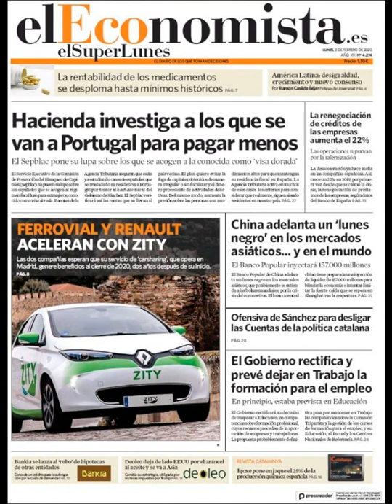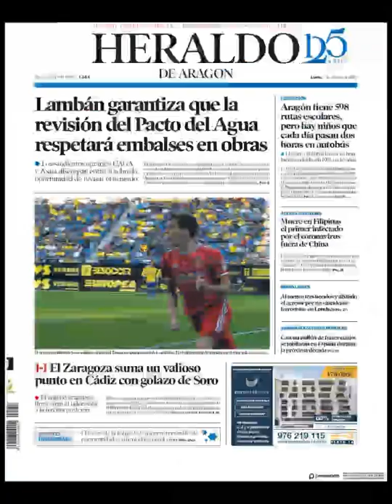Noticias Lunes 3 Febrero 2020 Principales Portadas Titulares Diarios Periódicos España Spain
Principales Titulares de Noticias en Portadas Diarios Periódicos Españoles del Lunes 3 de Febrero de 2020 ¿Que le Parecio este día?